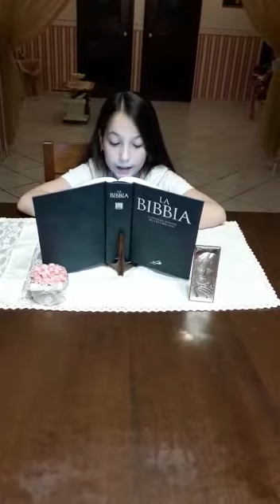Testimoni del Vangelo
“Come Io ho amato voi”